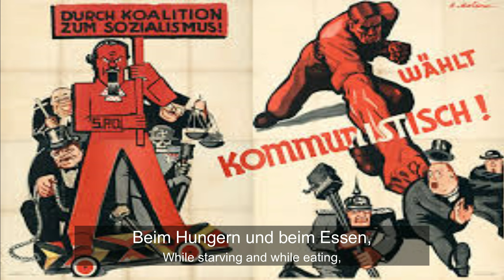Solidaritätslied - Ernst Busch (Ernst Busch - Solidarity Song) [Lyrics, German Communist Song]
[Refrain:]
Vorwärts und nie vergessen,
Worin unsre Stärke besteht!
Beim Hungern und beim Essen,
Vorwärts, nicht vergessen:
Die Solidarität!

1.
Auf ihr Völker dieser Erde,
Einigt euch in diesem Sinn,
Dass sie jetzt die eure werde,
Und die große Nährerin.

[Refrain]

2.
Schwarzer, Weißer, Brauner, Gelber!
Endet ihre Schlächterein!
Reden erst die Völker selber,
Werden sie schnell einig sein.

[Refrain]

3.
Wollen wir es schnell erreichen,
Brauchen wir noch dich und dich.
Wer im Stich lässt seinesgleichen,
Lässt ja nur sich selbst im Stich.

[Refrain]

4.
Unsre Herrn, wer sie auch seien,
Sehen unsre Zwietracht gern,
Denn solang sie uns entzweien,
Bleiben sie doch unsre Herrn.

[Refrain]

5.
Proletarier aller Länder,
Einigt euch und ihr seid frei!
Eure großen Regimenter
Brechen jede Tyrannei!

Die Frage an jeden gestellt:
Willst du hungern oder essen?
Wessen Morgen ist der Morgen?
Wessen Welt ist die Welt?

[Chorus:]
Forward, and not to forget
What our strength consists of!
While starving and while eating,
Forward, not to forget:
Solidarity!

1.
Come on you nations of this mother Earth
Make up your minds and come to the agreement
That it should be yours now
And be the great nourisher

[Chorus]

2.
Of blacks, whites, coloureds, yellows
Put their slaughters to an end
Once the nations talk for themselves
They'll come to an agreement soon

[Chorus]

3.
If we want to achieve it quickly
We need you and you to join
Whoever lets down people that are like him
Just lets himself down

[Chorus]

4.
Our masters, whoever they may be
Enjoy to see our discord
'Cause as long as they disunite us
They remain being our masters

[Chorus]

5.
Proletarians of all countries
Come to an understanding and you'll be free
Your great regiments
Break up any tyranny

Forward and never forget
To ask everybody this question:
Do you want to starve or eat?
Whose tomorrow is tomorrow?
Who owns the world?